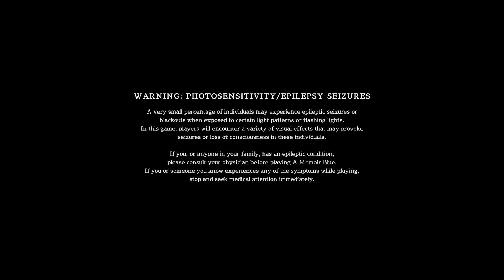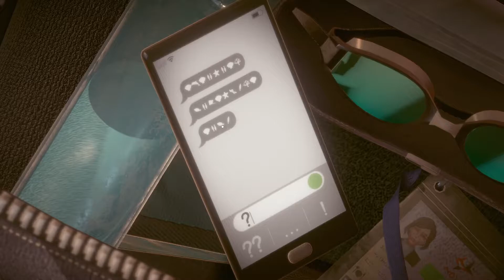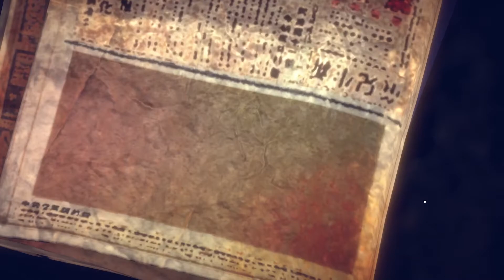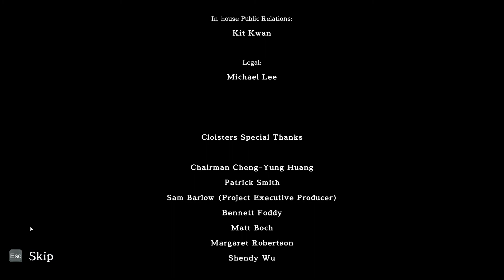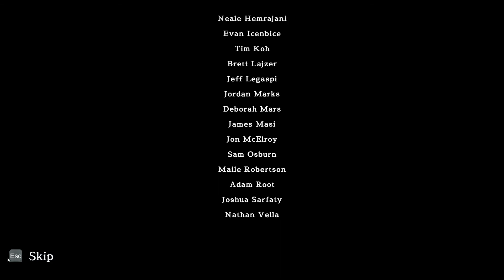this Game Will MAKE YOU CRY.. 10/10 ( a Memoir Blue ) is a Masterpiece ..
You Will Never EVER play another Game like this..

A Memoir Blue - Full Game Walkthrough (Gameplay)

A unique aesthetic combining hand-drawn and 3D art brings Miriam's magical-realist journey to life, as she swims into the depths of her memories. A series of gameplay vignettes blends sacrifice and heartbreak with victory and pride as she reconnects with her inner child and deepens the love she shares with her mother.